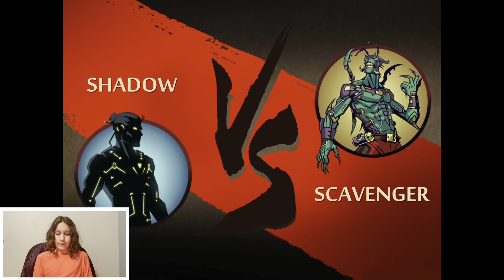Shadow Fight 2 part 59